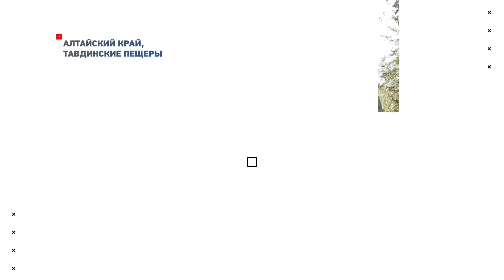Лучший гид России. 3 сезон. Алтай | @Русское географическое общество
В этом выпуске гид Игорь Поботкин приглашает зрителей и ведущего гастрономической трэвел-программы телеканала «Моя Планета» Антона Зайцева на экскурсию по живописным местам Алтая.